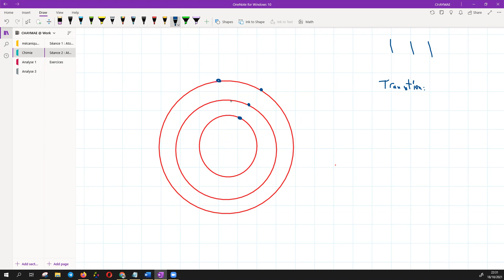Séance 2 : Chimie 1- Atomistique (Transition absorption , émission, nombres quantique)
INSCRIPTION

Concours d'accès en 1ére année cycle d'ingénieurs
école mohammedia d'ingénieurs Mathématiques 2019
Concours BAC+2 des grandes écoles d'ingénieurs

نقدم لكم عرض خاص بدروس الدعم الجامعي عن بعد   لمختلف
 التخصصات والمستويات الجامعية والتقنية ومدارس المهندسين وكذا للسنة اولى اقسام تحضيرية.
🚨🚨Nous vous proposons une offre spéciale pour les cours de soutien universitaire à distance pour diverses disciplines, niveaux universitaires et techniques (FST,FS), écoles d'ingénieurs (ENSA,ENSAM..) , ainsi que pour la première année des départements préparatoires ( SUP MPSI/PCSI)Contactez-nous via Messenger ou WhatsApp :